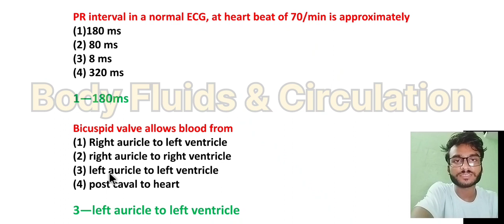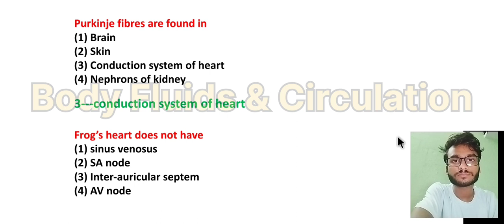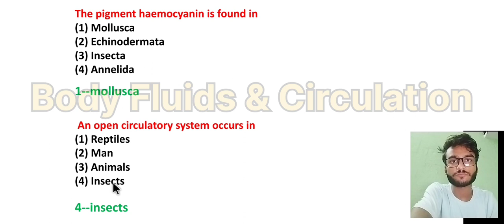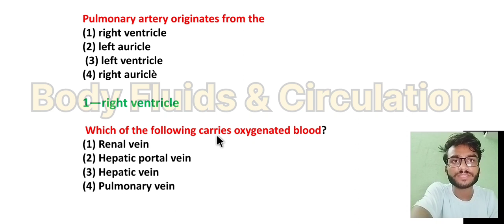very important questions for NEET-Body Fluids & Circulation | NEET 2022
neet tricks, ncert biology, class 11,ncert biology, neet 2022,neet exam, neet 2023,sample paper, neet sample paper,